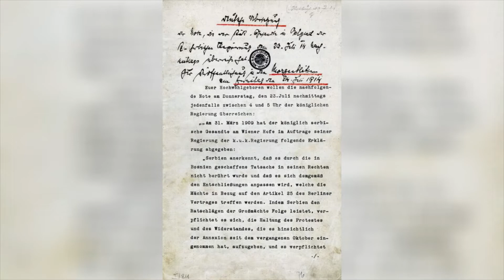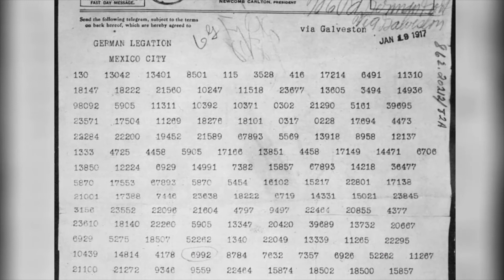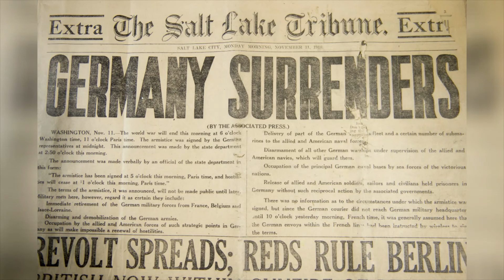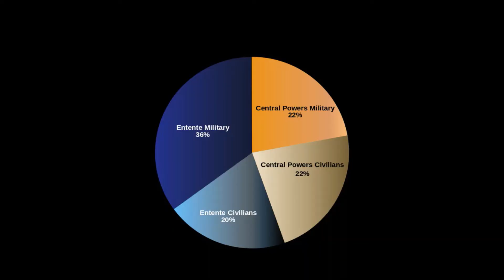පළවන මහා ලෝක යුුුුද්ධය / World war 1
මුළු ලොවම යුධ ගින්නෙන් දැවූ පළවන මහා ලෝක යුද්ධය ගැන දැන ගන්න මේ වීඩියෝව බලන්න.